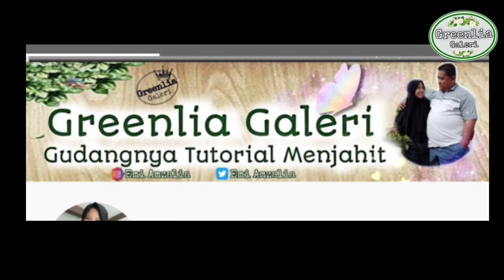Menjahit baju Melayu Teluk Belanga (bj. Melayu Basiba) Full TUTORIAL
Assalamualaikum..
selamat datang kembali di channel Greenlia Galari gudangnya tutorial menjahit...
video kali ini aku akan berbagi tutorial
"Menjahit baju Melayu Teluk Belanga Full TUTORIAL..